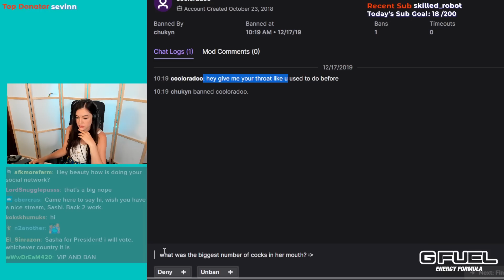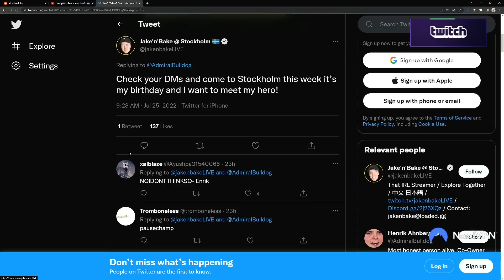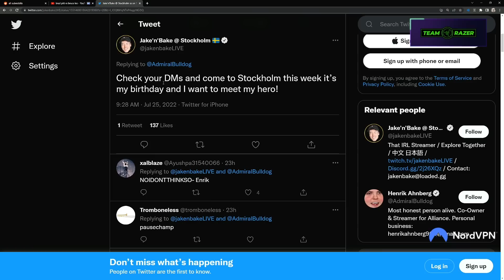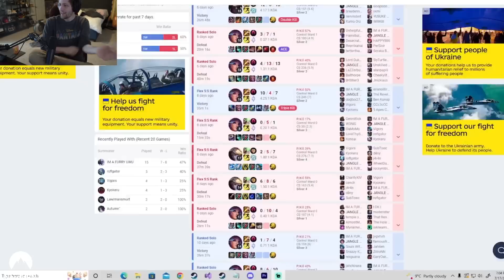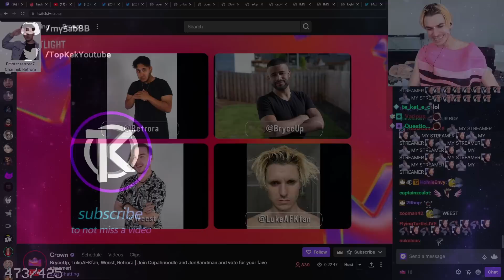Most SAVAGE Moments On Twitch Compilation #30 ( When Streamers get REALLY ANGRY... )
Streamers:
0:05 - 0:21
0:21 - 0:37
0:37 - 0:55
0:55 - 1:08
1:08 - 1:33
1:33 - 2:03
2:03 - 2:21
2:21 - 2:26
2:26 - 2:38
2:38 - 2:52
2:52 - 3:02
3:02 - 3:51
3:51 - 4:23
4:23 - 4:53
4:53 - 5:19
5:19 - 5:38
5:38 - 6:35
6:35 - 6:53
6:53 - 7:13
7:13 - 7:21
7:21 - 7:35
7:35 - 7:54
7:54 - 8:31
8:31 - 8:47
8:47 - 9:13
9:13 - 9:18
9:18 - 9:40